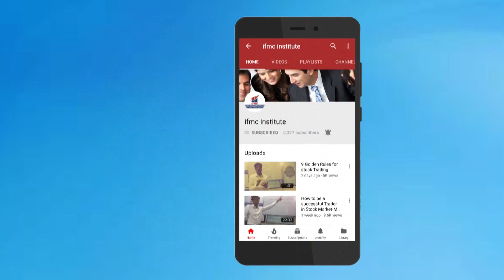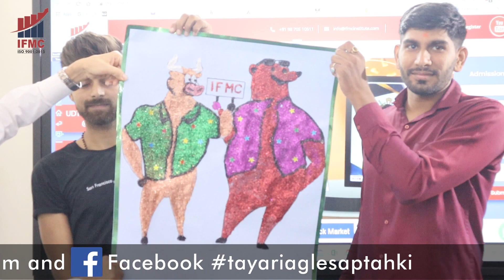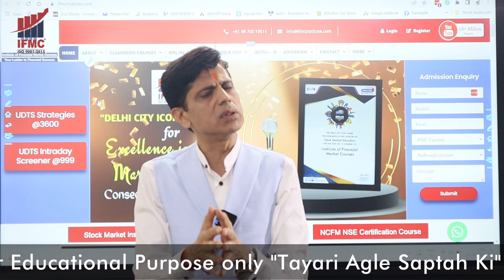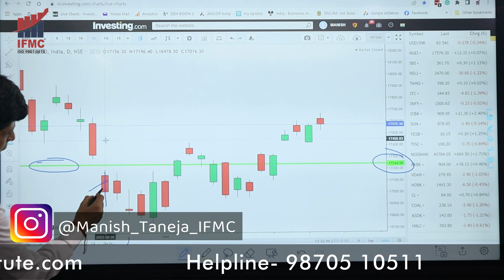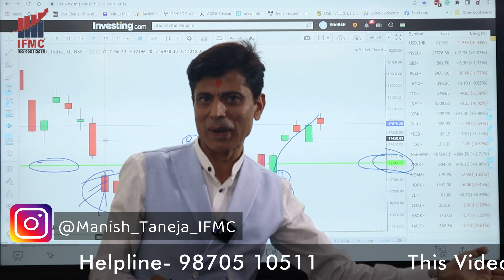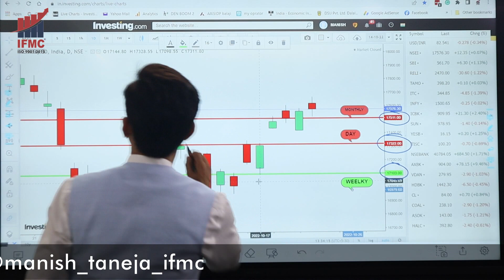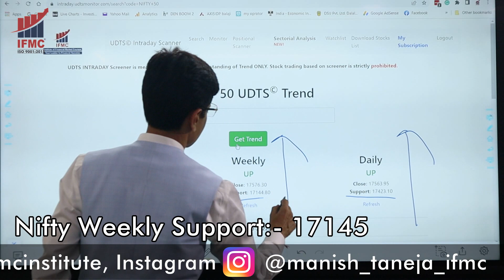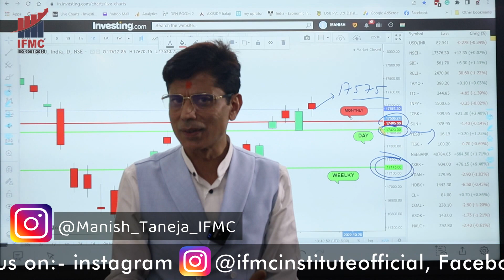NIFTY READY TO MAKE NEW HIGH ll STOCK MARKET FORECAST FOR NEXT WEEK (TASK) - 24 Oct To 29 Oct-2022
STOCK MARKET FORECAST FOR NEXT WEEK  "तैयiरी अगले सप्ताह की" (TASK)-Nifty upsurging and showing festivity enthusiasm. Let’s hope that the stock market provides ample opportunities to traders and investors and give good returns to one and all . Soaked up  in the spirits of Diwali Stock market is brimming with opportunities and NIFTY is ready to make new highs breaching the current levels of 18600
IFMC® is the fastest-growing company that has been awarded " Excellence in Stock Market Education ' for the consecutively second time at Delhi City Ikon awards 2020. Also, IFMC® has now become ISO 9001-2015 certified. Thus becoming the leading Institute of the stock market with its own Copywrite strategies and best teaching methodologies and quality for stock market courses in Delhi and India. IFMC® has an international presence through its simplistic and unique online courses, IFMC® has viewers from more than 171 countries. IFMC's YouTube channel has crossed 10 million viewership worldwide creating a  benchmark in stock market education. IFMC® has over 60000 traders who are being benefited from IFMC® strategies and education.

Intraday trading strategies by IFMC® are based on the most popular ONLINE COURSE "UNI-DIRECTIONAL TRADE STRATEGIES” popularly called UDTS©. This is an online video course of approx. 10 Hrs for those who want to become a professional traders.
You can buy this course from our website or click the below link to see the complete details of this course.ok

"तैयiरी अगले सप्ताह की" NIFTY & MARKET FORECAST FOR NEXT WEEK AND WHICH SECTOR SHALL GO UP TOMORROW AND NEXT WEEK